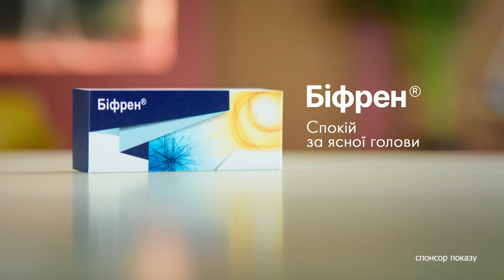РФ перетворила місто НА РЕШЕТО: нікопольці зі сльозами розповідають про обстріли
Там немає жодного району, куди б не прилетів російський снаряд. Нікополь на Дніпропетровщині чи не щодня потерпає від ворожих обстрілів з окупованої частини Запорізької області. І якщо спочатку загарбники гатили по місту вночі, то тепер стріляють у будь-який час доби. Протягом майже трьох місяців ворожі снаряди тут пошкодили понад 1250 будинків. Багато жителів покинули місто, а комунальні служби щодня при роботі.

Подробиці розповіла Софія Богуцька.

Побач більше!